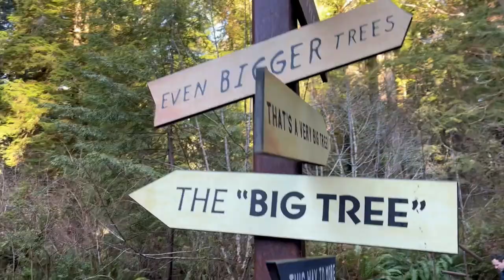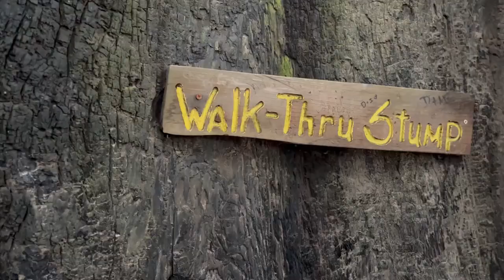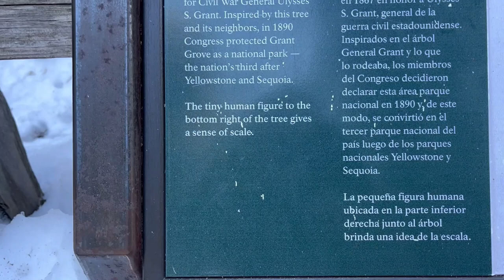California Road Trip! (with a stop at Crater Lake, OR)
Alright Wanderers, let's drive down the west coast!

We have A LOT of stops so let's get started.

For this trip we'll need our National Park Pass, a carbon monoxide detector (since we're sleeping in our running Prius), all our camping essentials handy (hence our drawers/platform in the Highlander), and a gym membership of sorts or somewhere where you can shower (we go to Planet Fitness since they're the most widespread and economical).

You can get your National Parks pass here if you still need it:

If you want my National Parks Illustrated Guidebook where I get all my info on the parks, you can get it

Stop #1: Crater Lake National Park
Deepest Lake in the United States at 1,943 feet deep. Much colder in the winter but ranger-led snowshoe hikes are offered on weekends (usually late November-late April). We camped outside the park at a place we found on iOverlander. The website/app is a little rustic but it's been helpful for us.

Stop #2: Redwoods National & State Parks
Our first night in Redwood was at the Jedediah Smith Campground for $40/night.
There are a few drive-thru trees but we went to the Tour Thru Tree which had an honor system fee of $5 and the Shrine Drive-Thru tree which is also honor system of $10. Our second night in Redwood was in Humboldt.

Stop #3: San Francisco
We camped at an ocean lookout we found on iOverlander. We had breakfast at the Outerlands Café, a little pricey (but this is California), but very trendy and delicious! We both split the Trout toast ($20) and the Dutch Pancake ($15). Wonderful food & cute atmosphere. You can look at their menu

Stop #4: Yosemite National Park
We camped at Upper Pines Campground for $36/night. Winter is the best time of the year to visit Yosemite and the best photo op is the Half Dome at sunset.

Stop#5: Kings Canyon National Park
We camped at the Azalea Campground for $28/night. This is the only campground open during the winter. Kings Canyon is home to the second largest tree in the world the General Grant Tree.

Stop 6: Sequoia National Park
Our final stop is Sequoia, with flooding we could only go into the first six miles of the park but there you can enjoy the Potwisha Campground; I guess they gave us a discount since we couldn't go in very far but we only paid $6/night for our campsite but I'm seeing online the norm is $28/night. I believe we did the Marble Falls Trail which is suitable for older children since it can get narrow and has a elevation gain. Sadly we couldn't see it but the biggest tree in the world, the General Sherman Tree, lives here.

Theme Video, 0:00
Introduction & getting the cars ready, 0:26
Crater Lake, 3:39
Redwoods, 9:58
San Francisco, 14:54
Yosemite, 16:24
Kings Canyon, 19:54
Sequoia, 22:48